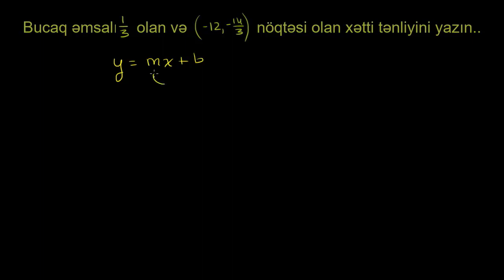Xəttin tənliyinə aid nümunə